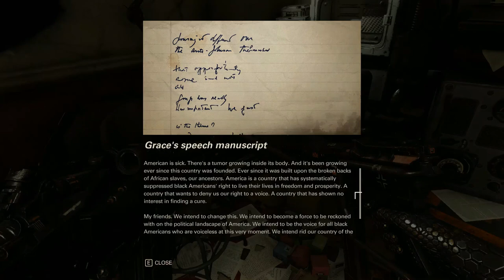Wolfenstein 2 New Colossus - 30 Ch 2 Manhatten - Midtown - #6 Defending State building